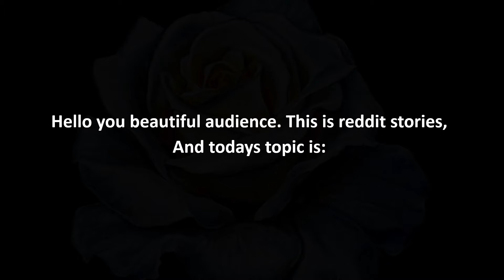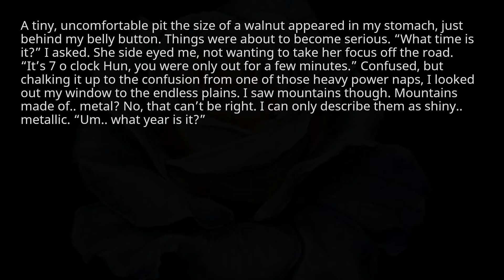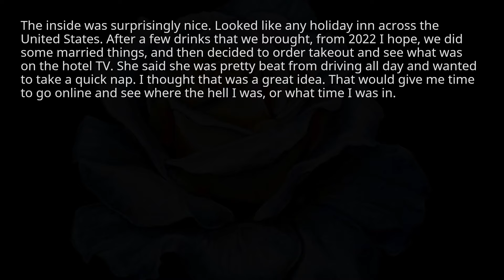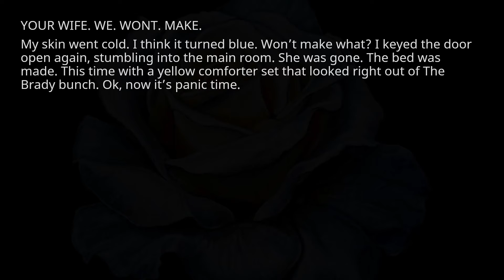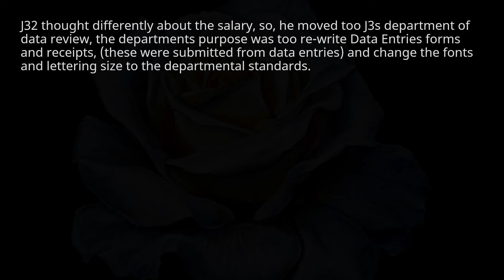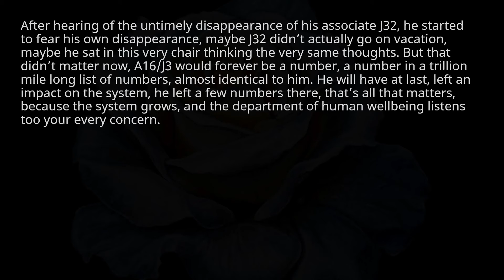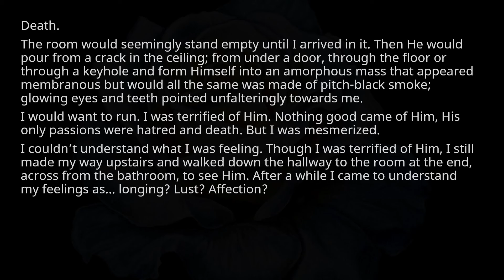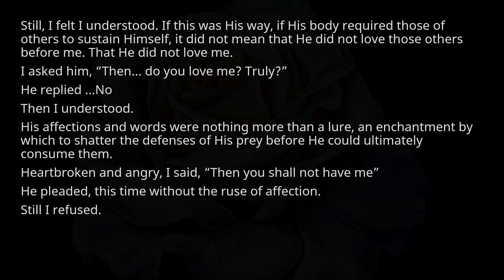three creepy stories form reddit #44 - r/creepypasta